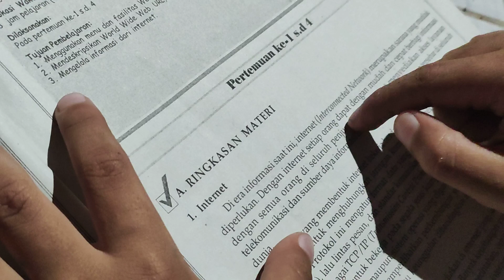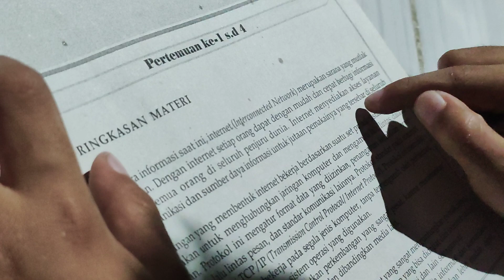Mas Gader‼️ANAK TK B Membaca Materi SISWA SMA‼️🤣🤣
Mari Budayakan Gemar membaca 😁